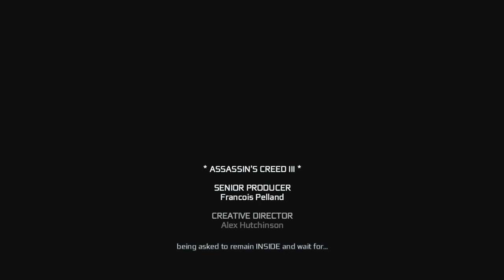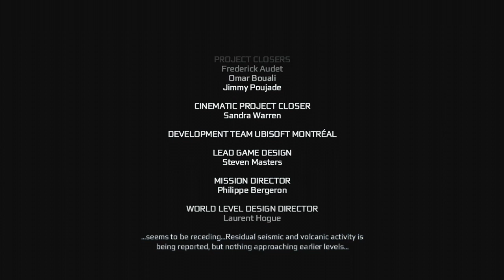Assassins Creed 3 Ending Walkthrough/Gameplay Ep.47 "The Finale!" (Let's Play,Playthrough)